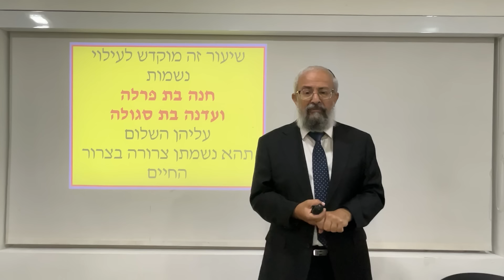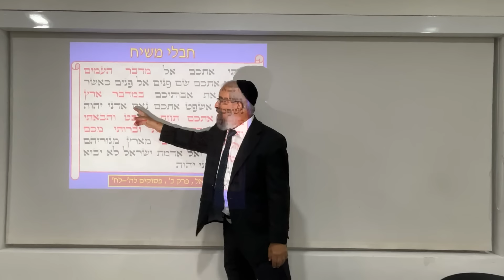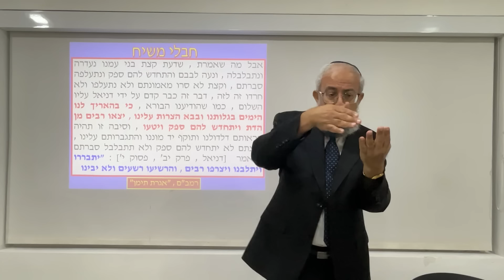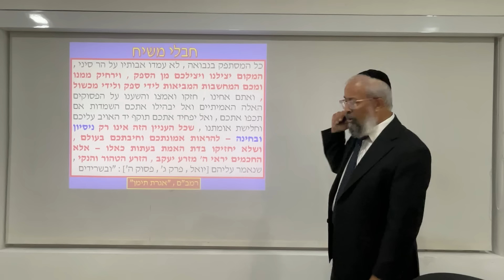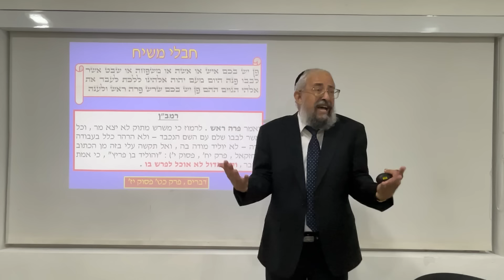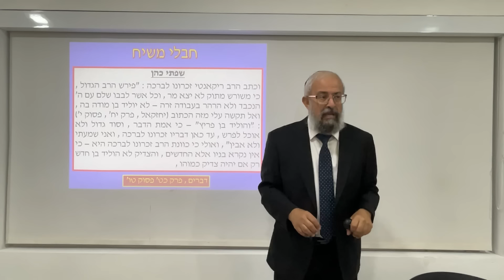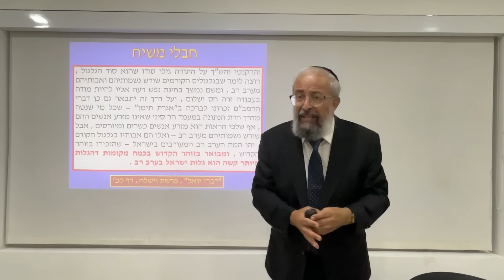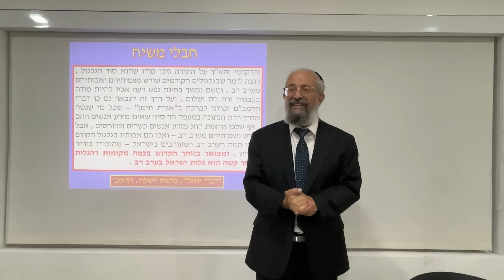״חבלי משיח״ - הנסיונות שלפני הגאולה - הרב ינון קלזאן